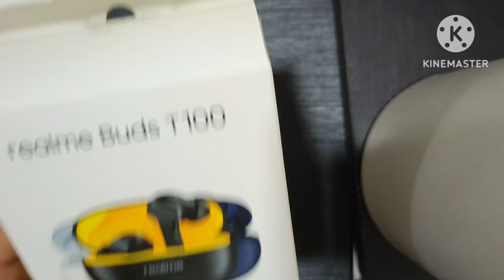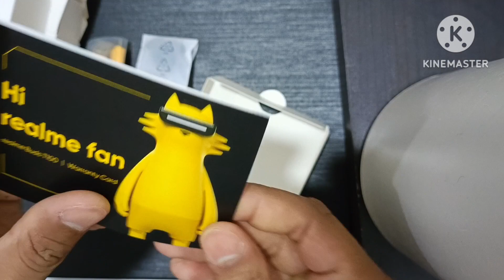# Realme Ear Buds T100 का Top 5 Features.# Realme Ear Buds T100 को Reset Karne Ka Sahi Tarika.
# Realme Ear Buds T100  का Top 5 Features.

# Realme Ear Buds T100 को Reset Karne Ka Sahi Tarika.

# How to Reset Realme Ear Buds T100.

# How to pair Realme Ear Buds T100.

# How to Connect Realme Ear Buds T100 with Mobile Phone.

रीयल मि इयर बड्सT100 को कैसे रीसेट करें।

रीयल मि इयर बड्स T100 का टॉप 5 फीचर्स।

# रीयल मि इयर बड्स T100 को अपने मोबाईल से कैसे कनेक्ट करें।